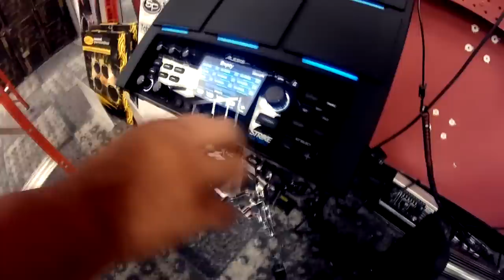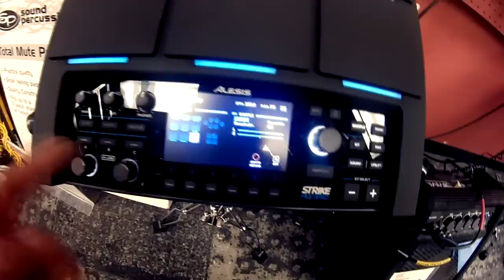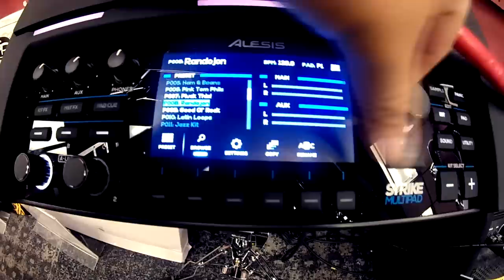LA NUEVA ALESIS STRIKE MULTIPAD ME LA COMPRE?